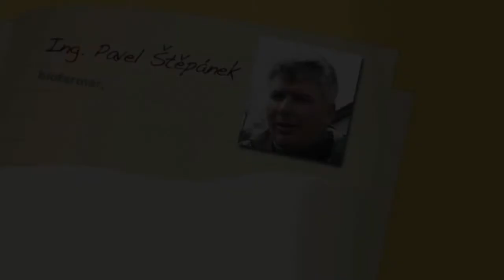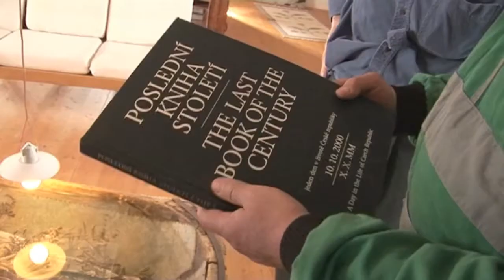NJ BIOFARMAnfange NJ S X